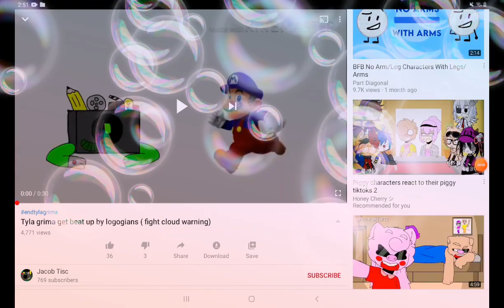Cartoon Rat a tat Fight Clouds